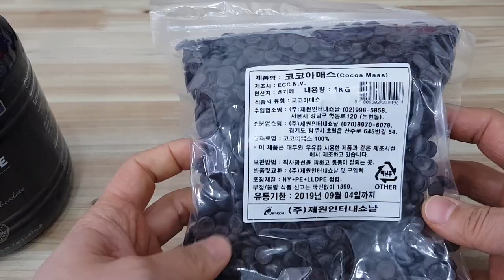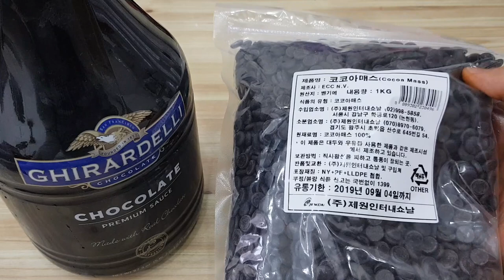[카페음료레시피] 초코라떼 만드는 법 (카카오100%가 들어간 리얼초코라떼)